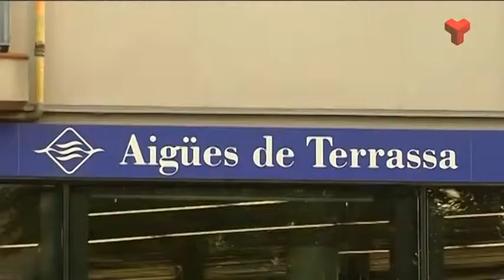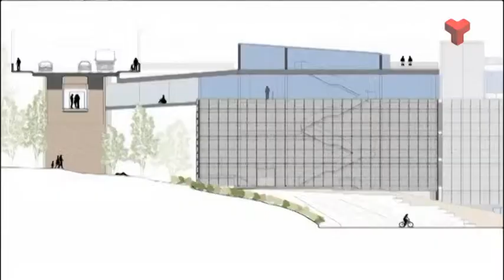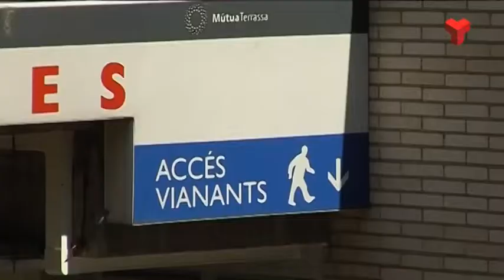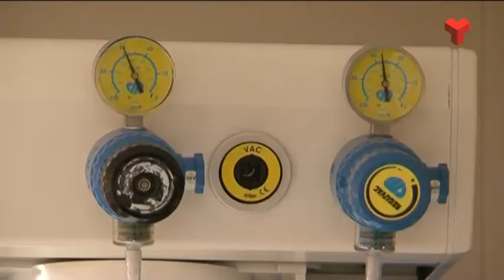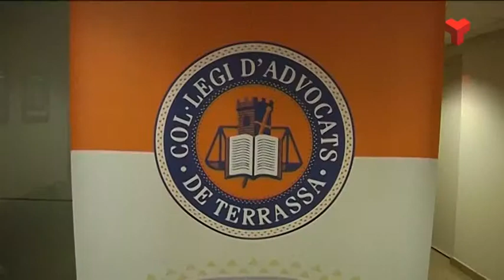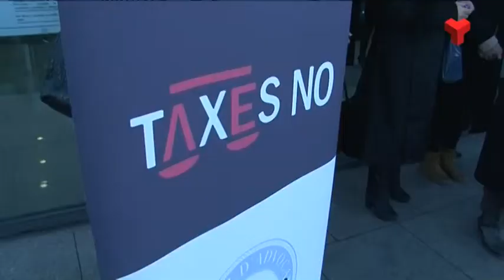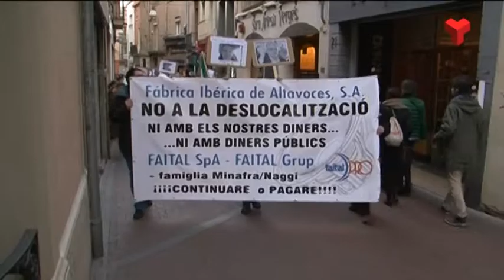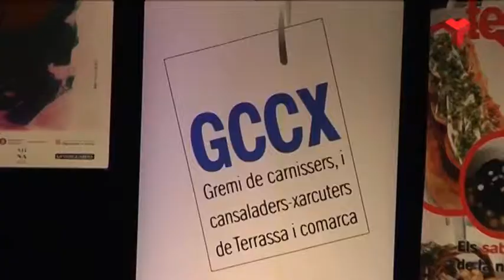Informatiu Tarda divendres 27-02-2015 de Canal Terrassa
L'Informatiu Tarda de Canal Terrassa Vallès d'aquest divendres 27 de febrer de 2015, presentat per Francesc Novell. Més informació a